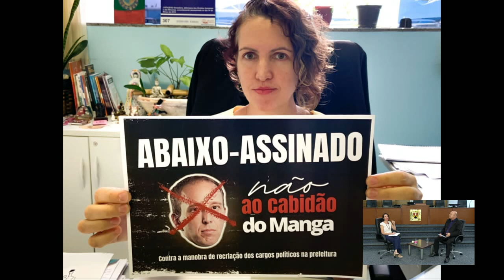Bate-papo com a vereadora Fernanda Garcia (23/4/2024)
Nesta edição do programa, o apresentador Carlos Garbo conversa com a vereadora Fernanda Garcia sobre as principais realizações de seu mandato.